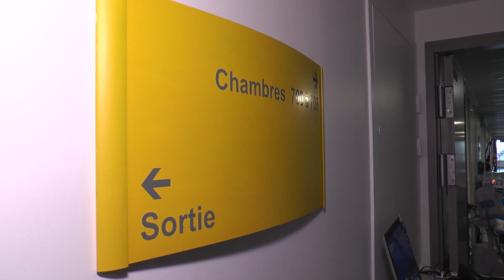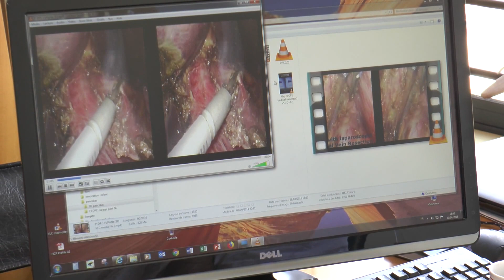L’intérêt de la chirurgie mini invasive dans les interventions du colon, du pancréas et du foie